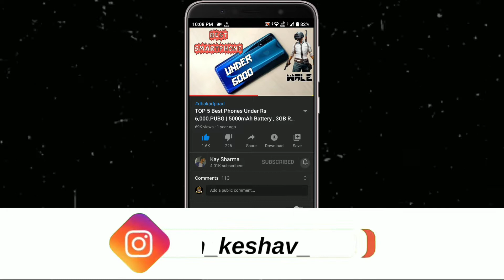Infinix Budget 5G Phone @17999 | Infinix Zero 5G | 64MP + 33W + OLED /120Hz + Dimensity 900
Infinix Budget 5G Phone @17999 | Infinix Zero 5G | 64MP + 33W + OLED /120Hz + Dimensity 900 • For More Details Watch Video Till End...

🔥👇 Amazon Best Offer Link 🔥👇

🔥👇 Flipkart Best Offer Link 🔥👇

Majedaar Video

𝔹𝕦𝕤𝕚𝕟𝕖𝕤𝕤

_ᴊᴀɪʜɪɴᴅɪ_
_ᴊᴀɪʜᴀʀʏᴀɴᴀ_